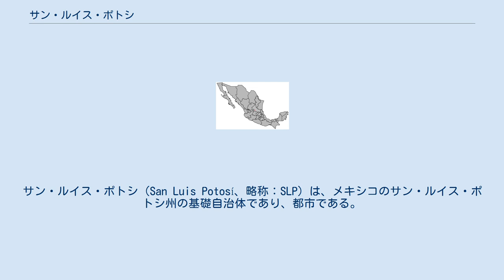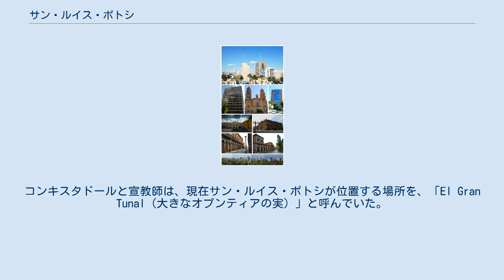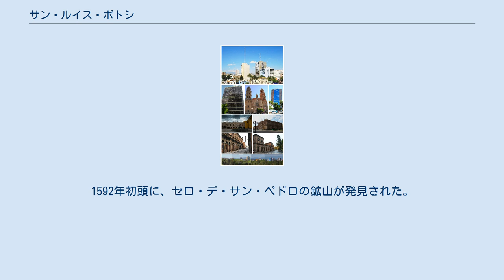サン・ルイス・ポトシ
サン・ルイス・ポトシ州
サン・ルイス・ポトシ（San Luis Potosí、略称：SLP）は、メキシコのサン・ルイス・ポトシ州の基礎自治体であり、都市である。
同州の州都であり、州内で最も人口が多い都市である。
標高1,850mの高地にあり、アメリカ合衆国のデンバーより300mも高い、その高さのためよく注目される。
 サン・ルイス・ポトシ州の中西部に位置し、人口は722,772人（2010年）、基礎自治体の人口は730,950人、サン・ルイス・ポトシ都市圏（Soledad de Graciano Sánchezを含む）の人口は1,040,822人である。
基礎自治体の面積は1,443.14平方キロメートルである。
 現在のメキシコ領土にスペインの征服者が到着した後、アリドアメリカの北部領土を植民地化するために、約1世紀もかかった。
スペイン人が16世紀後半にこの地域で最初の居留地を創設したとき、彼らはグァチチル族からの絶え間ない攻撃に対して、闘う必要があった。
極めて好戦的だったこれらの部族は、新たに切り開いた経路でサカテカスに行商していた貿易商人を攻撃した。
コンキスタドールと宣教師は、現在サン・ルイス・ポトシが位置する場所を、「El Gran Tunal（大きなオプンティアの実）」と呼んでいた。
最後に、1589年、ミゲル・カルデラとその兄弟のディエゴ・デ・ラ・マグダレナの尽力により、チチメカ戦争の終わりを告げるチチメカ族とスペイン植民者との和平が達成された。
 フランシスコ会の布教本部が、市の創設の9年前、1583年にエリア内に設立された。
1592年初頭に、セロ・デ・サン・ペドロの鉱山が発見された。
セロ・デ・サン・ペドロの水不足は、鉱物の適切な採掘や、特定の地域での新たな定住を不可能にした。
しかし近くに水が豊富な谷があった。
このことが、鉱業採掘作業を容易にするための新しい町の創設をもたらした。
法的には、サン・ルイス・ポトシの町は委員会による憲章に従って1592年11月3日にヌエバ・エスパーニャ副王ルイス・デ・ベラスコによって設立され、ミゲル・カルデラ（町の歴史的創設者と考えられていた）とフアン・デ・オニャーテに与えられた。